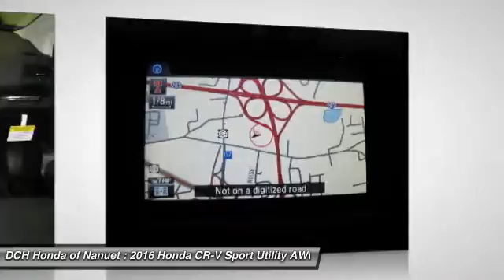2016 Honda CR-V HN61203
2016 HONDA CR-V Nanuet, NY
Stock# HN61203

BACK-UP CAMERA, ALL WHEEL DRIVE, LEATHER, NAVIGATION, BLUETOOTH, MOONROOF, MP3 Player, KEYLESS ENTRY, 31 MPG Highway, SAT RADIO, ALLOY WHEELS! The Honda CR-V has a modern aerodynamic look, with sweeping lines, exciting body sculpting, and a dramatic profile. It has enough attitude and ability to get you around town and then tackle the open road and the great outdoors. The CR-V comes equipped with a 2.4-Liter i-VTEC 4-Cylinder engine with 185hp and a Continuously Variable Transmission. It has a rigid unit-body structure, coupled with taut suspension tuning, which give it impressive handling characteristics. For ultimate 4-season security, the CR-V is available with Honda's Real Time All-Wheel Drive with Intelligent Control System that smoothes out initial acceleration and can transfer up to 100% of torque to the rear wheels. The CR-V is very fuel-efficient and can get up to an EPA estimated 33 MPG Highway when in two-wheel drive. Hit the green ECON button, and the vehicle makes adjustments to its systems so they can be more efficient. Then you get feedback as you drive from Eco Assist to let you know how efficient your driving is. Honda has placed bars around the speedometer, and the longer you keep them in the green, the farther you can go on a tank of gas. The 5-passenger CR-V is extremely roomy inside, with a rear seat that accommodates adults and a proper-sized cargo area. Special attention is paid to driver comfort, with supportive front seats that flank an accommodating center console punctuated by two big cup holders. A large covered center stow bin houses USB and auxiliary inputs as well as a 12-volt power point. Available lane keeping assist and adaptive cruise control add to assisted features. Finally, its large single-piece liftgate, coupled with a significantly lower lift-over height, eases loading and unloading chores.